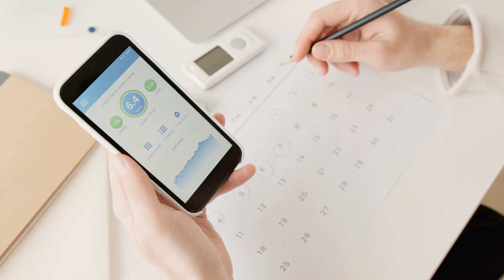Vitamin D Linked to Younger-Looking DNA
Researchers at the London School of Medicine have found a correlation between higher levels of vitamin D and the appearance of younger DNA due to longer telomeres. The study, reported in the American Journal of Clinical Nutrition, involved over 2,000 female participants. They examined whether increased levels of the vitamin D metabolite 25-hydroxyvitamin D in blood correlate with extended telomeres in white blood cells. Telomeres protect chromosomes and are associated with aging; longer telomeres are seen as an indicator of youth at the cellular level. Although the study provides insight into potential benefits of vitamin D for DNA integrity and longevity, further research is needed to fully understand its impact on the aging process.